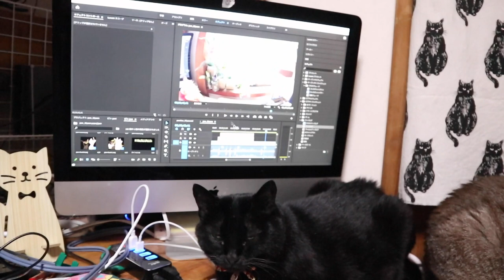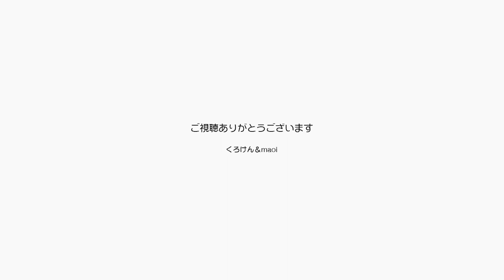ジャンくんポンちゃんはパパのPC前集合の猫会議です【Jean & Pont 2693】2021/12/10 保護猫ジャンけんポン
猫用のホットカーペットが２つになってジャンくんとポンちゃんが仲良く暖まれるようになって、パパのPC前広場は猫会議場になってしまいました。
ぬくぬくの会議場はすぐに眠りを誘うようで話し合いどころではなく居眠りばかりです。
パパは仕事用のPCが扱いにくくなりましたがなんだか嬉しそうですよ。